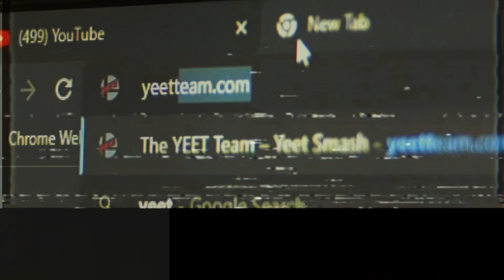smash bros is the goofiest game